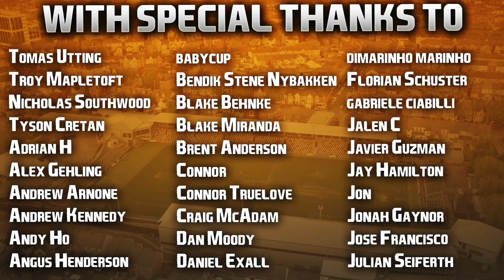FIFA 22 | Club & Country | #35 | My Birthday Present? PLAYOFFS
Closing in on the top six and giving ourselves a shot at Playoff football. Please FIFA Gods, be kind to me! 🙏🏻

Thanks for all the kind birthday wishes today everyone, officially one calendar year away from being 30 years old. Eep. What a decade I've had in my 20's though, from kid in his bedroom to full time YouTuber. I owe it all to you guys and I hope it never stops. ❤️

| SOCIAL LINKS |